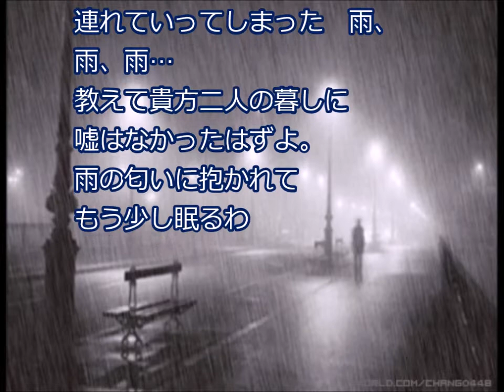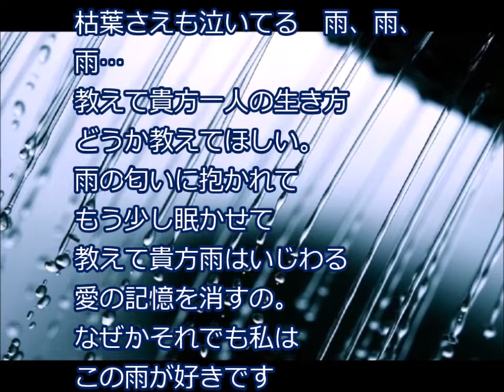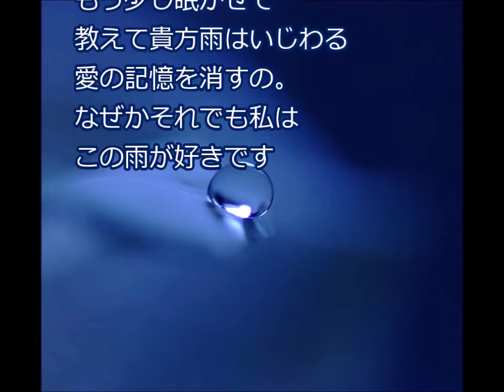[新曲] 雨の記憶／水田竜子 cover にこ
2020年6月10日発売。
能登島みれんのカップリングです。
作詞　さわだすずこ。
作曲　弦哲也。